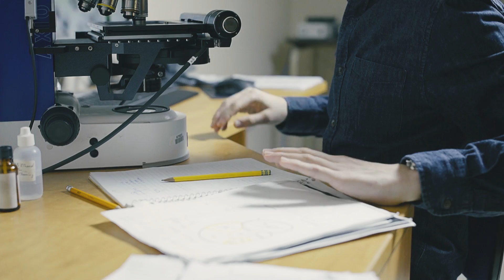Corbin Chenger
Corbin is a third-year neuroscience student taking advantage of the many undergraduate research opportunities uLethbridge offers.